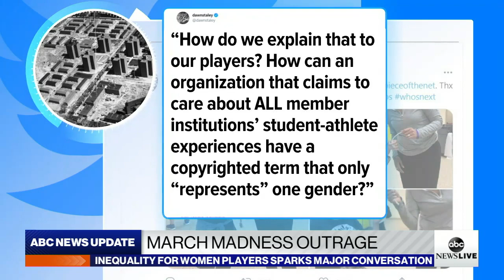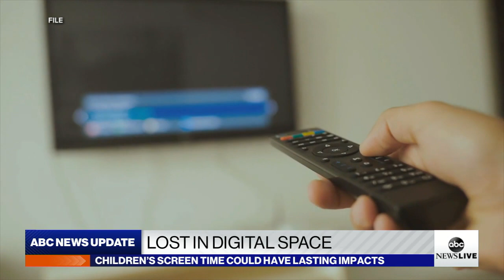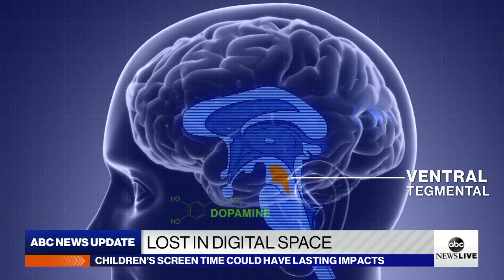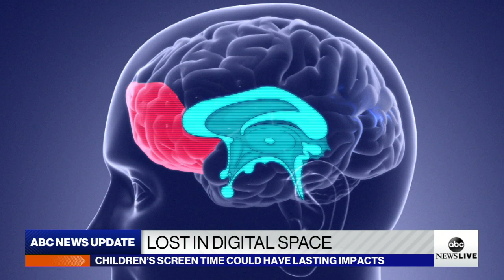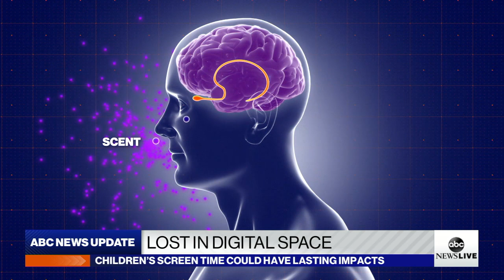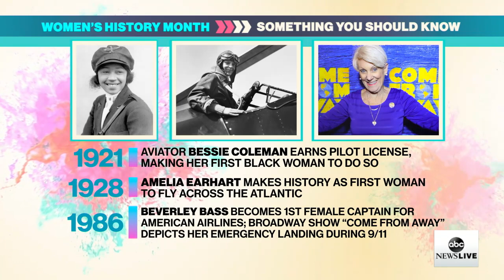ABC News Live Update: AstraZeneca prepares to apply for emergency use authorization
Plus, new images from inside the facilities holding migrant children at the border, and the NCAA is making changes for the women’s basketball tournament.